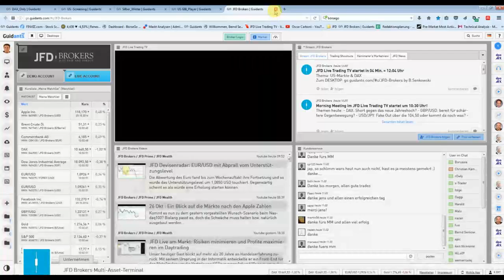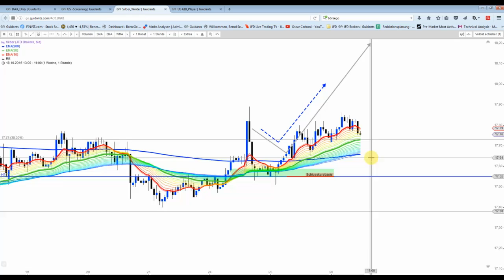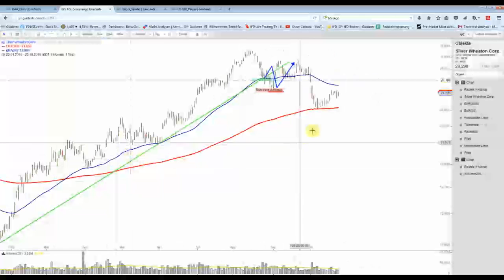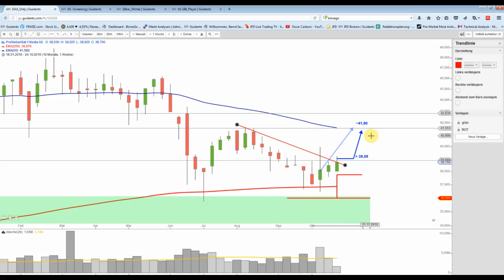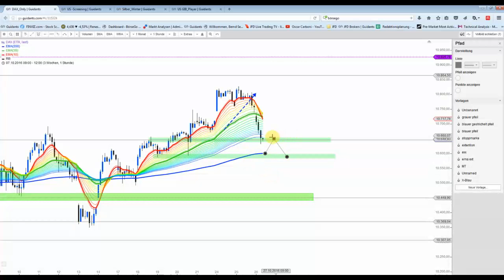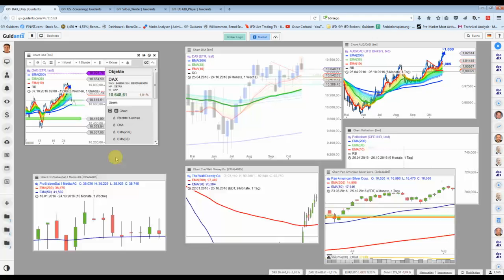26 10 Mittagssendung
Nochmals ein Blick auf die US-Märkte und den DAX